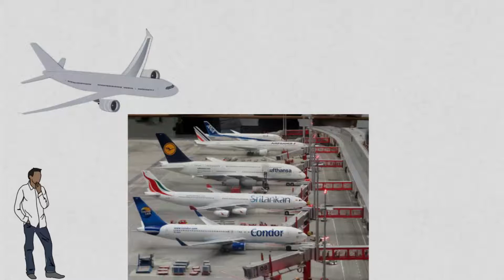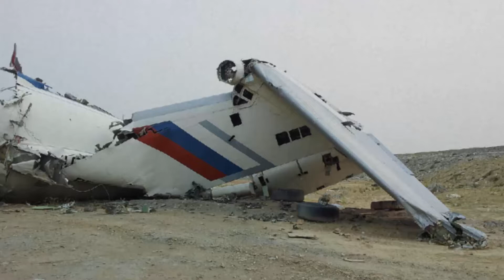বেশির ভাগ বিমানের রং সাদা হয় কেন? Why is the color of most airplanes white? || Ektu Biggan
বেশির ভাগ বিমানের রং সাদা হয় কেন? Why is the color of most airplanes white? ( biman ar rong sada keno)

উড়োজাহাজ বা প্লেনের সঙ্গে পরিচিত নয় এমন কাউকে পাওয়া যাবে না। কেউ হয়তো প্লেনে চড়েছে, কেউ চড়েনি। কিন্তু সত্যিকারের প্লেন না দেখলেও প্লেনের ছবি দেখেনি এমন মানুষ পাওয়া দুষ্কর। আচ্ছা, যখন প্লেন দেখো, কখনো কি প্লেনের রং খেয়াল করেছো?
যদি খেয়াল করে থাকো, তাহলে দেখবে প্রায় সব প্লেনই সাদা রঙের হয়। মজার কথা হলো রং সাদাই হতে হবে- এমন কোনো বাধ্যবাধকতা কিন্তু নেই। তাহলে কেন প্লেনের রং সাদা হয়?
বিমান, রকেট বা হেলিকপ্টারসহ প্রায় সব আকাশযান যখন আকাশে থাকে তখন সূর্যের আলো এদের উপর পড়ে। তার ফলে এগুলো গরম হয়ে যাওয়ার কথা। লোহা বা এ জাতীয় কিছু সূর্যের নিছে কিছুক্ষণ রেখে দিলে তা এত গরম হয়ে যায় যে হাত দিয়ে ধরা যায় না। তাহলে তো বিমান বা আকাশ যানগুলো এত গরম হতো যে এত ভিতরে থাকা যেত না। কারণ বিমানের বডি অ্যালুমিনিয়াম দিয়ে তৈরি। লোহা থেকে অ্যালুমিনিয়াম আরো তাড়াতাড়ি গরম হয়। তাহলে বিমানে করে দিনের বেলায় কিভাবে ভ্রমণ করে?

আমরা সবাই জানি যে অন্যান্য রং এর তুলনায় সাদা রং তাপ কম শোষণ করে এবং আলো বেশি প্রতিফলন করতে পারে। ফলে যখন সাদা রংয়ের বিমানের উপর সূর্যের আলো পড়ে তখন তার অধিকাংশই প্রতিফলিত হয়ে যায়। তাই বিমান, রকেট, হেলিকপ্টারসহ প্রায় সকল আকাশ যানের রং সাধারণত সাদা হয়। আর বিমানের বডির ভিতরের দিকে তাপ অপরিবাহী পদার্থ থাকে। তাই যেটুকু তাপ শোষণ করে তা বিমানের ভিতরে প্রবেশ করতে পারে না। তাই বিমানের যাত্রীরা আরামেই ভ্রমণ করে।
আর তা ছারা বিভিন্ন সময়ে প্লেন হারিয়ে গেলে বা দুর্ঘটনা ঘটলে বিধ্বস্ত বিমানের ধ্বংসাবশেষ খুঁজতে হয় উদ্ধারকারীদের। সাদা রং যেকোনো জায়গায়ই খুঁজে পাওয়া সহজ।
সাদা রঙের সঙ্গে নিরাপত্তার একটা সম্পর্ক আছে। প্লেনের রং সাদা হলে যাত্রীরাও নিরাপদ বোধ করে।

এসব কারণেই অধিকাংশ প্লেনের রং সাদা হয়। তবে সাদা ছাড়াও অন্য রঙের প্লেনও কিন্তু আছে। সেগুলোর সংখ্যা খুব কম।

তথ্যসূত্র: ইন্টারনেট